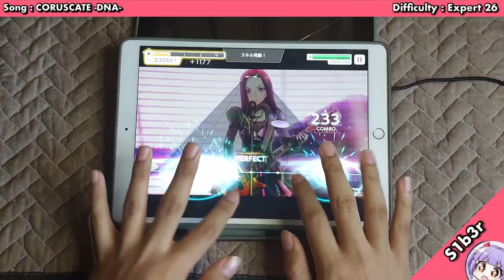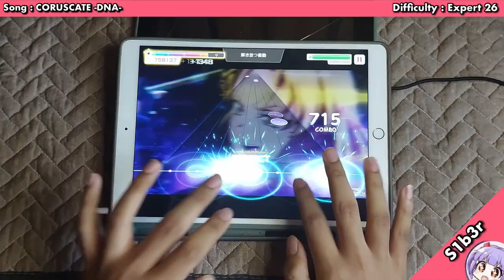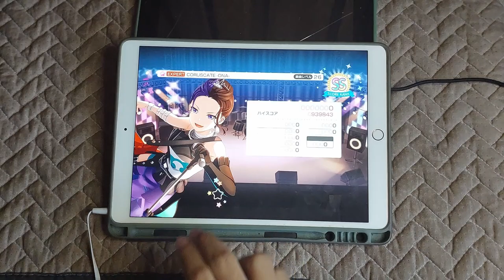【BanG Dream】CORUSCATE -DNA- ~ All Perfect!! (w/MV)【Expert 26】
Song information

Artist: Raise a Suilen
Type : Original
Difficulty: EX 26
Notes : 888

Settings

Note speed: 11.0
Note size: 110%
Timing offset: 0
Music volume: 70
SE volume: 30
Character voice: 0